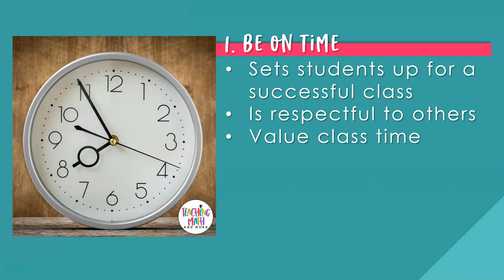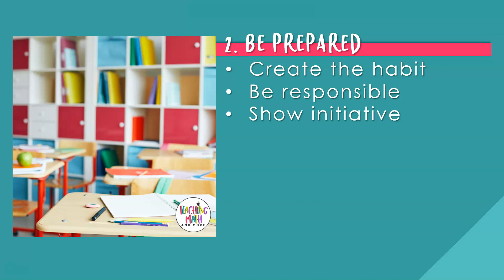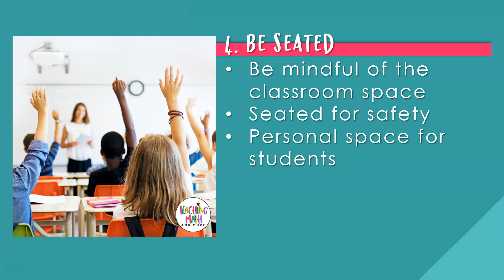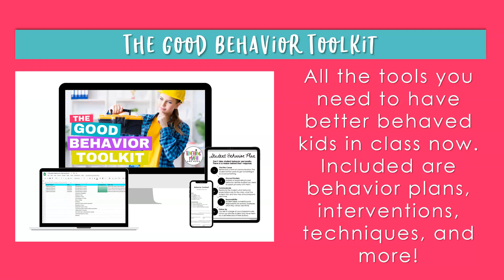5 Rules Your Math Class Should Have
BACK TO SCHOOL 2022 SERIES called “How to Have Your Best Year Teaching Math”.
In part 1 of 5 series, we’re talking about 5 Rules That Your Math Class Should Have to Avoid misbehaving, disrespectful student behaviors.
For more information about the Good Behavior Toolkit be sure to check out the Teaching Math and More shop.